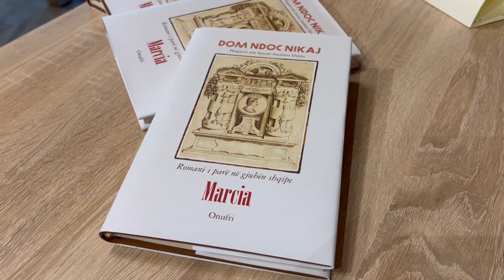PROMOVOHET ROMANI I PARË SHQIP “MARCIA”